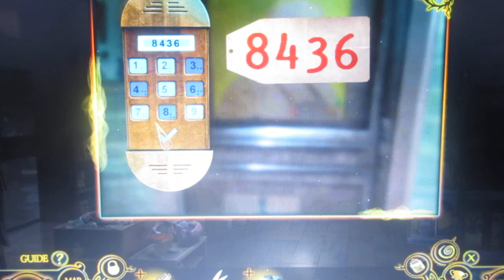Phantasmat : Deja Vu část 4.